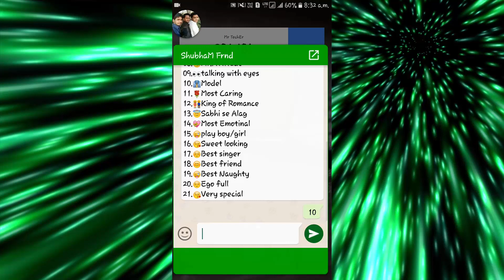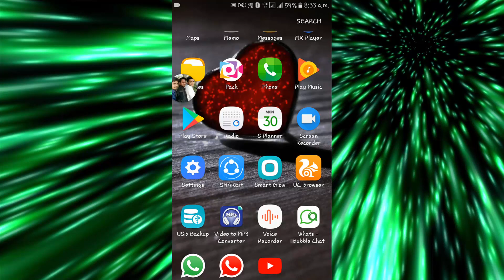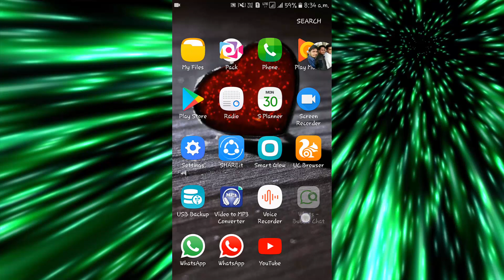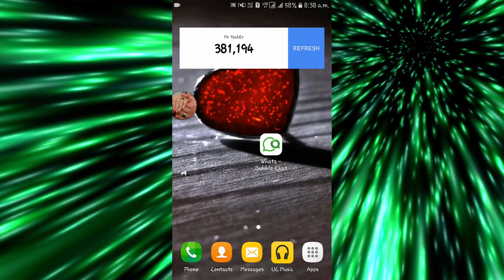Kya Aap jante hain?? Agar Nahi To Jarur Dekhen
hello and namaskar dosto ek baar fir se aap sabhi ka swagat hai hamare or ham sabke youtube channel par to dosto aaj ki is video me main aapko bataunga ki kaise aap apne whatsapp par bubble kaise laga sakte hain aisi hi or technical videos dekhne ke liye hamara youtube channel jarur jarur subscribe kare..